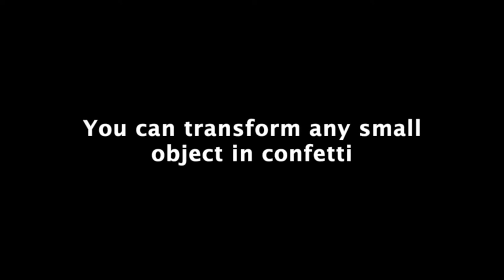SnowShot by Victor Voitko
SnowShot is very useful gimmick for the appearance of the confetti.
 It is indispensable if the emergence of confetti is necessary in your performance.
Your hands are always clean before and after the appearance of confetti.